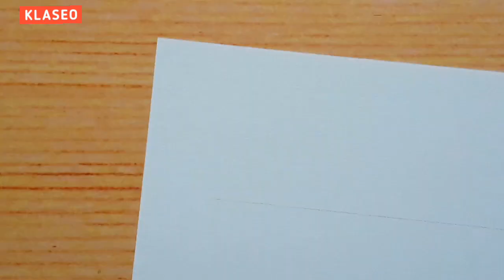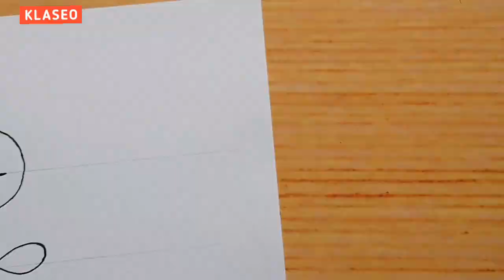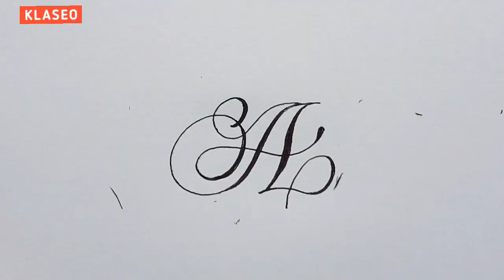Handwriting Calligraphy Letter A With Normal Pen Easy / How To Write Cursive Styles For Beginners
Handwriting Calligraphy Letter A With Normal Pen / How To Write Capital Cursive Styles For Beginners on paper / Alphabet Easy Art